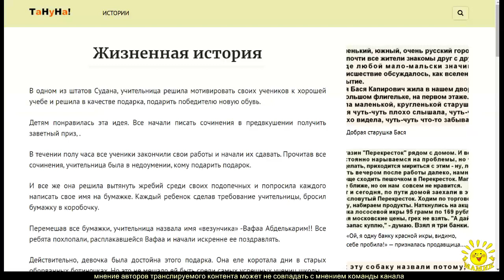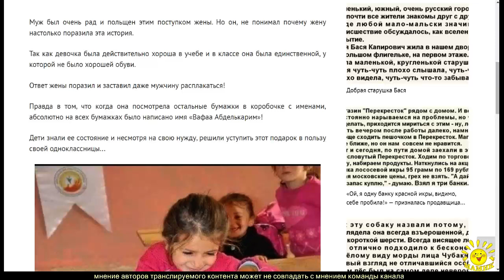Сауле Азим. Жизненная история